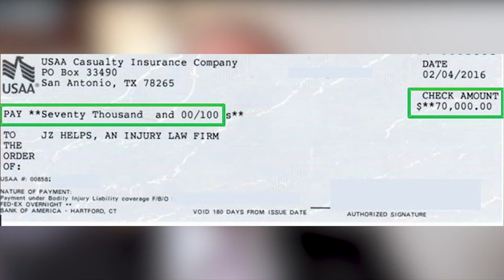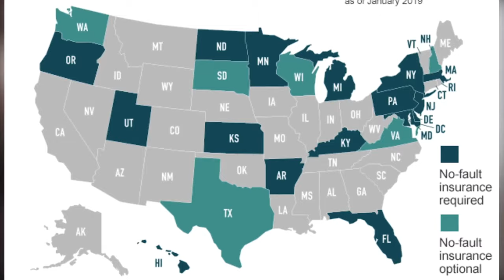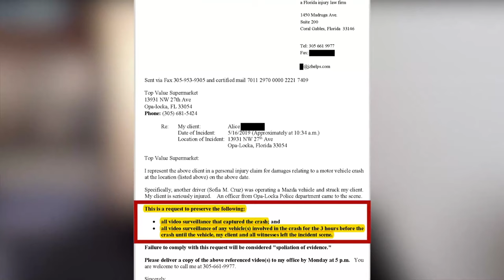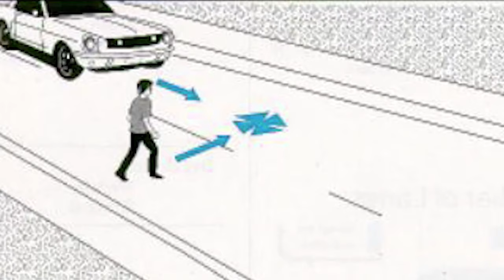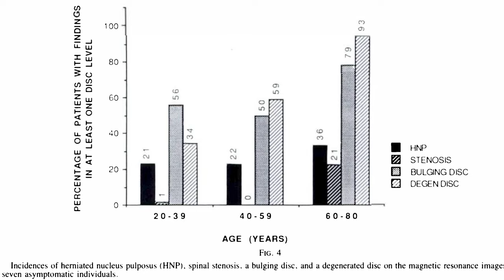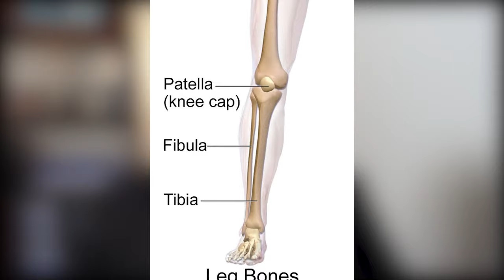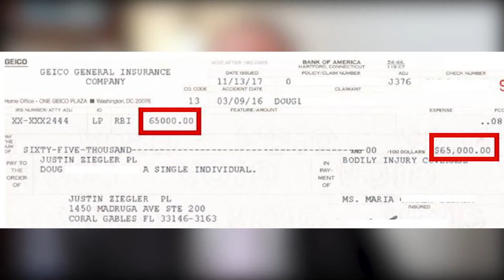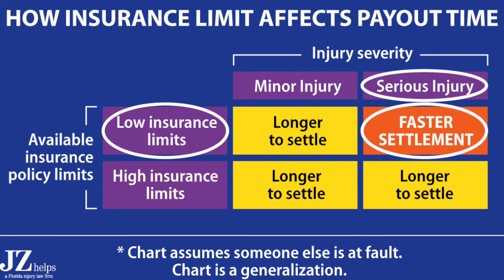NEW Guide To Big Settlements for Pedestrian Accidents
The proven way for pedestrians to increase their odds of getting paid big if hit by a car.

Were you Hit by a Car and Are Seriously Injured in Florida?

Here are some parts of the videos:

0:00 Intro
0:26 Who pays a pedestrian's medical bills if hit by a car?
2:21 What if a pedestrian is hit while NOT in a crosswalk?
2:27 $70,000 Settlement (Pedestrian hit by car)
3:05 What's the law in Florida if a pedestrian is partially at fault?
3:56 Does a pedestrian need a permanent injury to get compensation?
7:38 $90,000 Payout (Pedestrian hit by a car)
9:03 Send letter to request that surveillance video is not destroyed.
10:24 Breakdown of pain, suffering and bills
12:34 What if a pedestrian is hit in the middle of street?
14:14 Will the driver's insurance company say you're not injured?
16:38 How the driver's insurance affects the pedestrian's payout?
17:26 What if an Uber or Lyft hits a pedestrian?
17:50 $325,000 Pedestrian accident settlement
19:17 $65,000 Settlement (Pedestrian hit by car)
22:02 $20,000 Payout (Pedestrians hit by car in crosswalk)
25:22 $10,000 Settlement (Car ran over pedestrian's foot)
25:50 How long do pedestrian injury cases take to settle?

JZ has been interviewed by NBC6, CNN and the Wall Street Journal, and quoted by Newspapers/Online News, including The Miami New Times and TBO.com.